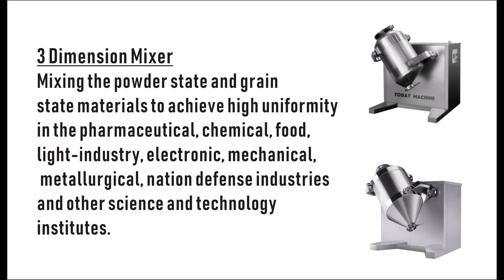（GIDDY UP Slime）working principle of 3D mixer